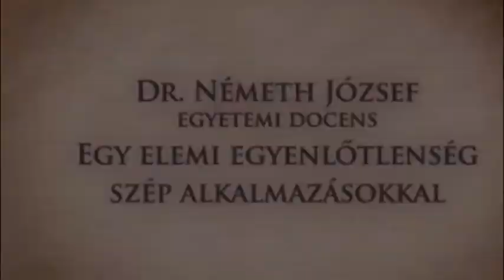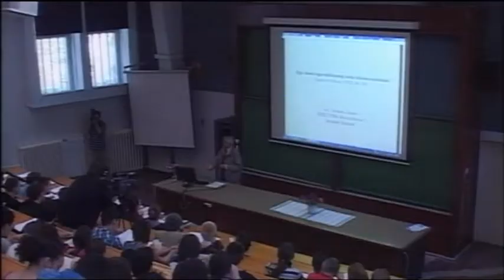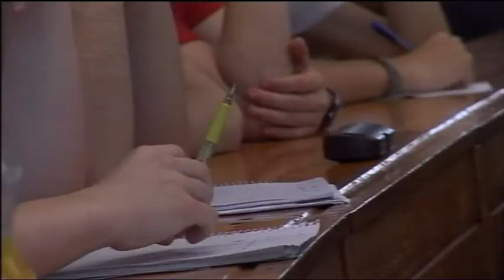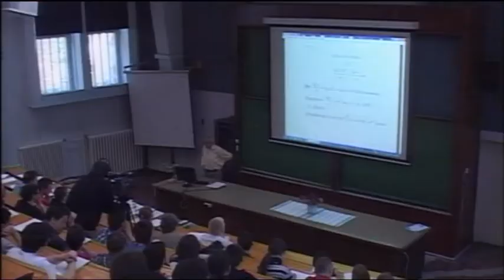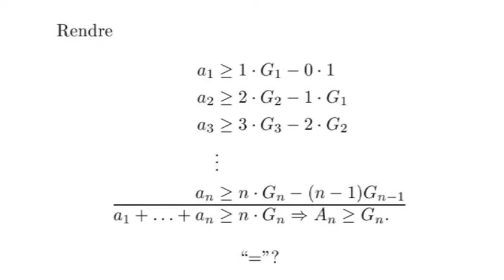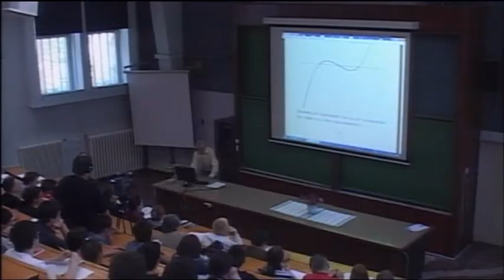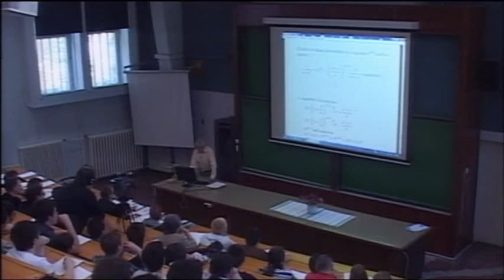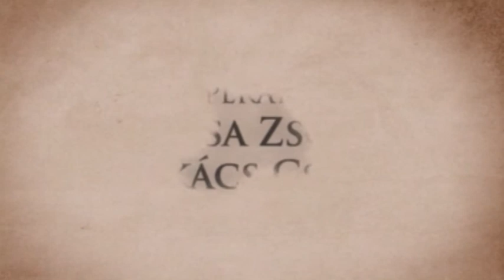Egyetemi Tavasz 2012 - Dr. Németh József: Egy elemi egyenlőtlenség szép alkalmazásokkal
A felvételt a TiszapART TV készítette és bocsátotta rendelkezésünkre.